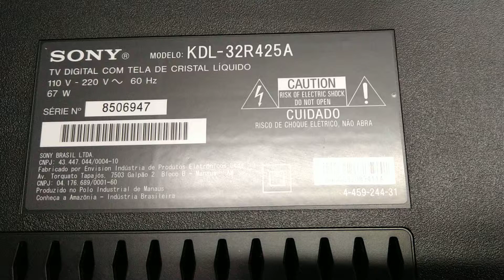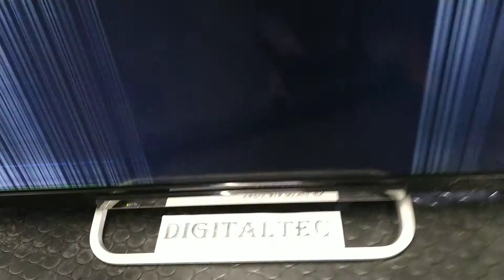Teste Tv Sony Bravia KDL-32R425A LED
Tv com defeito no display.
Vídeo para demonstração de funcionamento de peças.
Todas peças vendidas (Sem estoque).